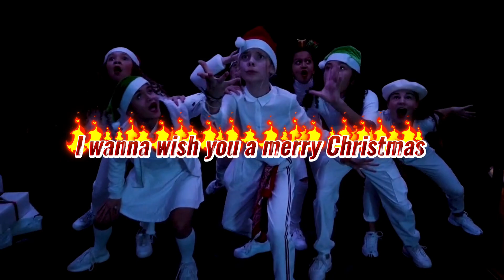Merry Christmas Drill Remix - Prod. By Anointed Drill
Video credit: Aligned Vision

worship​songsofhillsong
worship​songscollection
praise​&worshipsongs2022
louvores​deadoração
christianmusic 2022
christian​hyms
christian​gospel